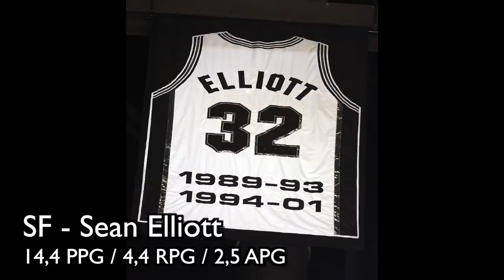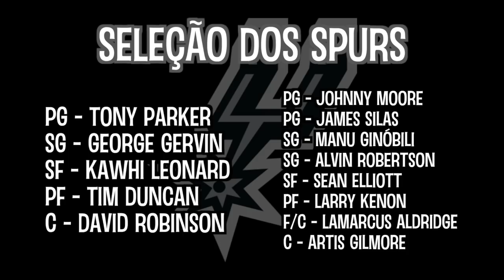A seleção do SAN ANTONIO SPURS de TODOS OS TEMPOS!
Mais uma seleção de time no Boom Shakalaka! Depois de Celtics, Lakers, Rockets, Warriors, Bulls, 76ers e Pistons, agora é a vez do San Antonio Spurs. Votem na enquete ao final do vídeo para escolherem a próxima franquia a ter um vídeo de seleção.